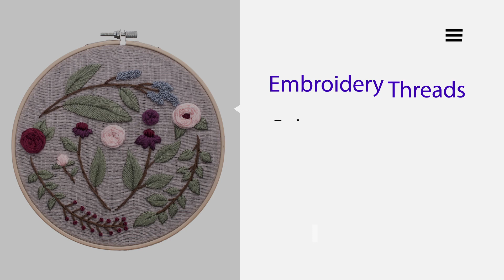STEP03 GoodAfternoon(P007)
Embroidery Kit for Beginners: P007: GoodAfternoon

1.Woven Spider Wheel Stitch
2.French Knot Stitch
3.Leaf Stitch
4.Stem Stitch
5.Straight Stitch
6.Surface Satin Stitch
7.Half Loop Stitch